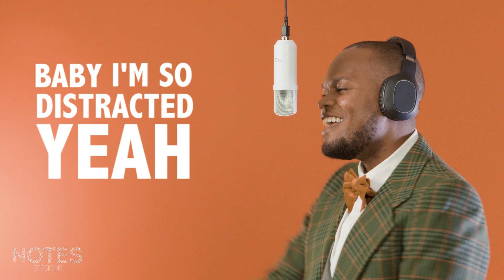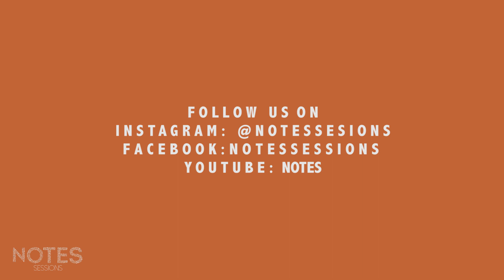Jared Hiwat - Distracted | A NOTES SESSION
NOTES is a hub-world for creatives all around the world. NOTES focuses on the new upcoming artists and original sounds in the scene. NOTES use each artist lyrics on their video to show the world their craft.